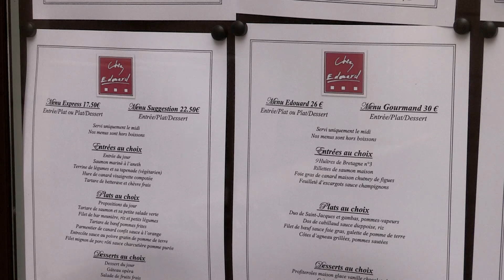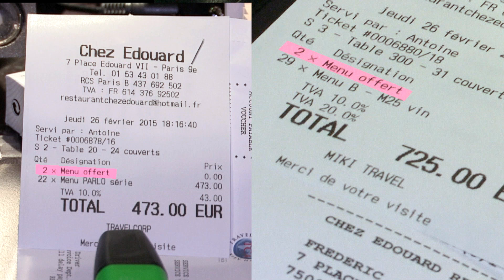Ce restaurant ne sert que les Chinois et refuse les Français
A Paris, ce restaurant a des accords avec les guides touristiques chinois pour faire venir des cars entiers de touristes.

Réalisatrice : Lucie Lemetais